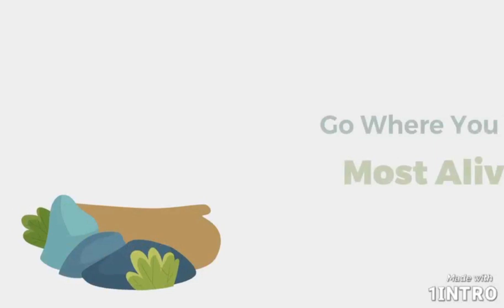vlog #18 " share your blessings part 1"